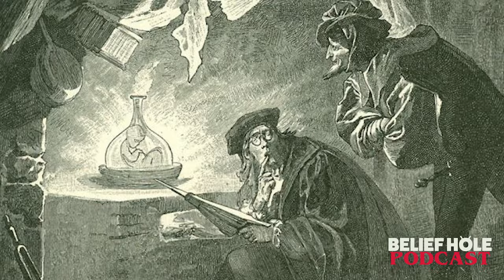True Scary Stories⎮Ghost In The Mirror and Whispers of Witchcraft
From a creepy haunting that leads a man to find out the history of a witch being burned at the stake to shapeshifting horsemen on dusty reservation roads, to ghost children giggling in the woods, we explore purportedly true scary stories from reality just beyond the veil.

for more episodes and to learn more about Belief Hole!

🔥 Get Expansion Episode: 3.15 EXP | Witchcraft, Magic, and Dark Charms Of The Occult

TIMESTAMPS:

7:19 | Man in the mirror | Austin Gage| Story
11:44 | haunted mirror rituals, John Dee, Scrying and Enochian Magic
13:29 | Witchcraft and Dark Charms of the Occult | Expansion Episode Discussion
15:58 | The House in Rochester | Robert Drac | Story
27: 30| The Horseman Cometh | Shane | Story
33:10 | Horseman Corroboration – Pooka, Tikblaang
36:55 | Banshee of Glensidhe | Dave | Story
42:39 | Whispers and Witches on Fawn Ave. | Jason Valentine | Story
49:57 | Underground Tunnels and Deadbolt Doors | Robert Allen | Story
55:52 | Reluctant Messenger (Phantom Shift) | Daniel | Story
1:03:19 | MIB among the bamboo | Laurie | Story
1:12:59 | Expansion and Patron thank yous